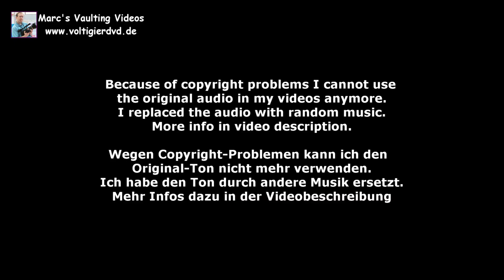Frida Pollmeier (WEF) - EV-L 05 - 5-LVWK Kurtscheid 2024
EV-L 05 - Frida Pollmeier (WEF) - 5-Länder Vergleichswettkampf Kurtscheid
Longe: Kim-Kristin Brechtenkamp
Horse: Esplendor 3